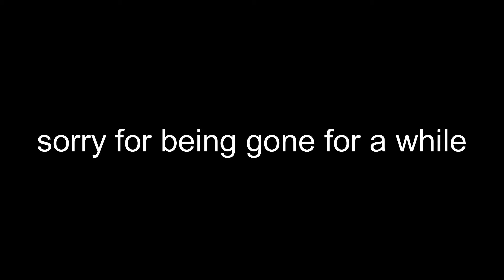dead by daylight small trickster compilation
just a few clips from my first few times playing Trickster.

Song: Edge by Rezz

enjoy :3